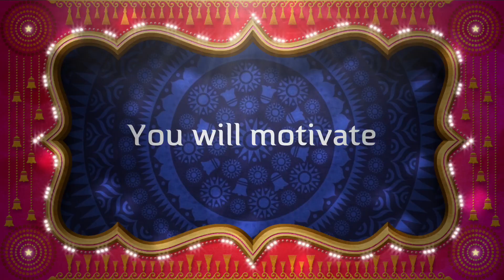मोदी जी की रोहतक में धमाकेदार एन्ट्री ! Modi live in Sampla ! Modi Rally in Sampla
Narender Modi Rally in Sampla, Rohtak